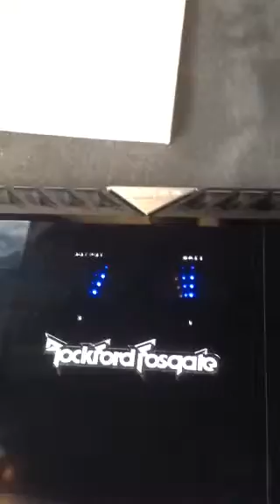SA8s on a RF Punch T2500BDCP RF Pro 1.5s Bass Ballin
These little sundown subs get down! Great sound production and Nice Flex!!  Demo Song is Bass Mekanik Bass Ballin.